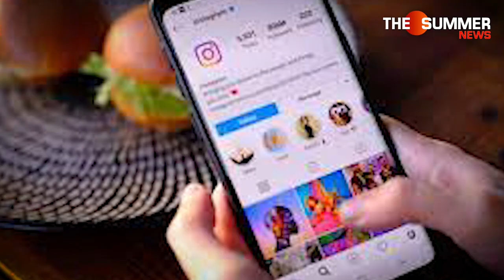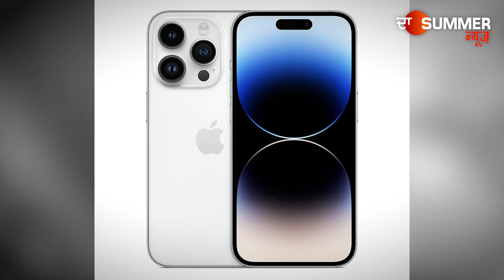ਕਲਯੁੱਗੀ ਮਾਂ ਨੇ I-Phone ਖਾਤਰ ਵੇਚ' ਤਾ ਆਪਣਾ ਬੱ. ਚਾ